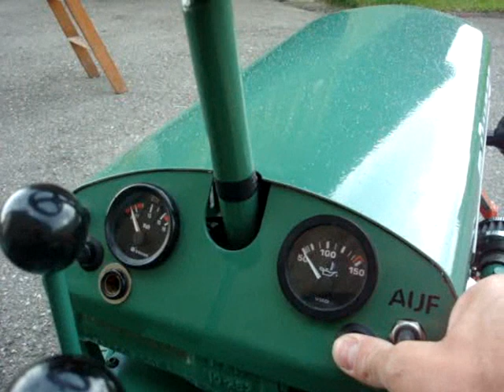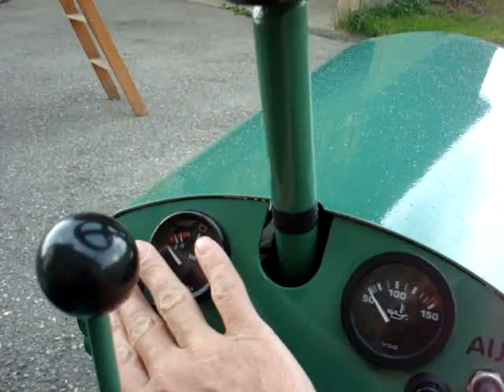Bührer Traktor Eigenbau starten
Bührer MFD 4/10 im Mst. 1:2 Eigenbau. Starten mit Seilzug!